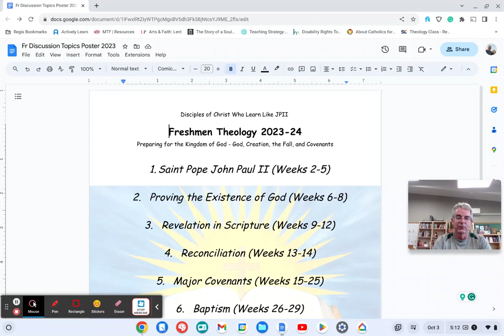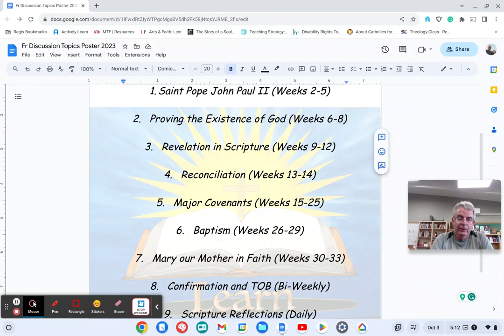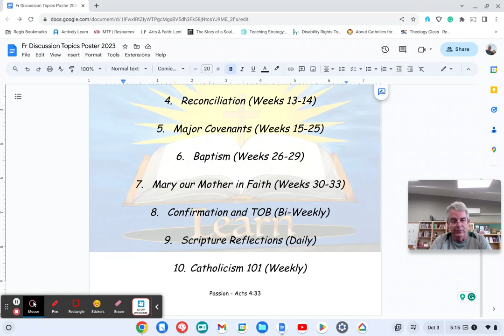Freshmen Theology Overview 2023-24